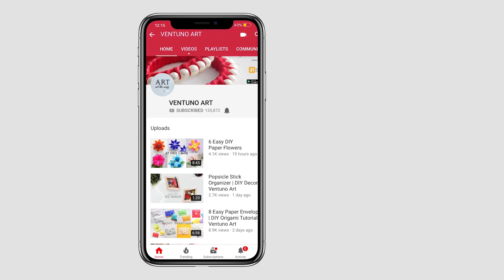6 Easy Paper Flowers | Paper Folding | DIY Craft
Check out 6 Easy Paper Flowers.